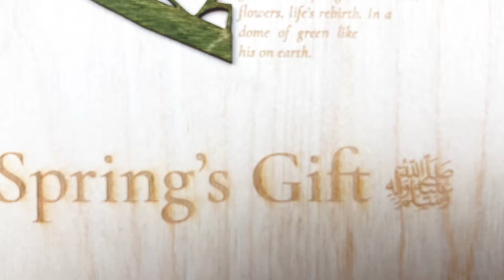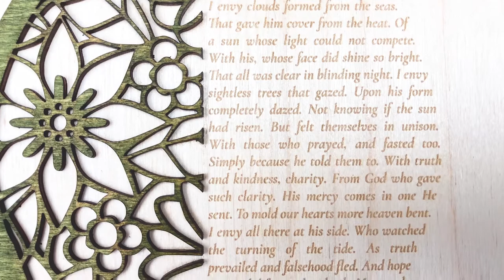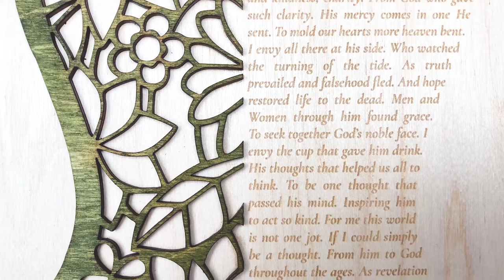A Poem by Shaykh Hamza Yusuf - Spring’s Gift ﷺ - An Artistic Interpretation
With Shaykh Hamza Yusuf’s blessings and permission, l present to you my visual and artistic interpretation of his heartfelt poem dedicated to the Beloved of Allah ﷺ.

I cannot write poems but l can attempt to design & craft. I hope you can see the beauty of the poem through my eyes, إِنْ شَاءَ ٱللَّٰهُ‎.